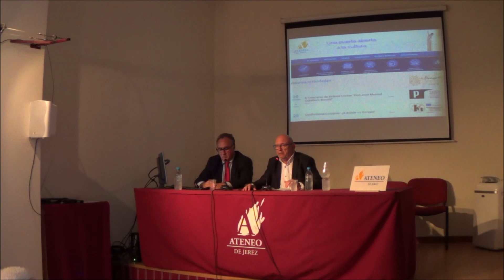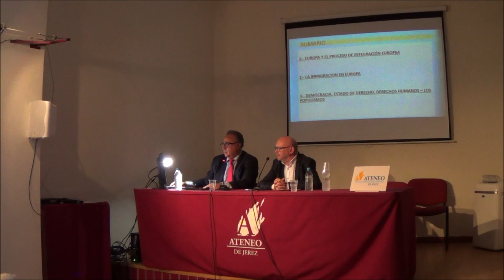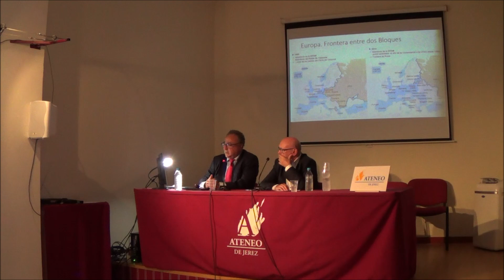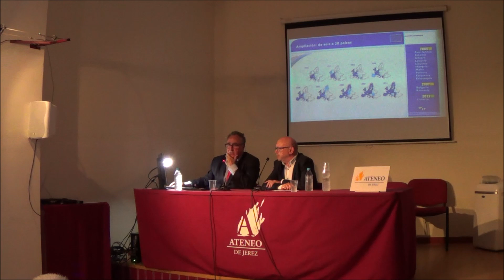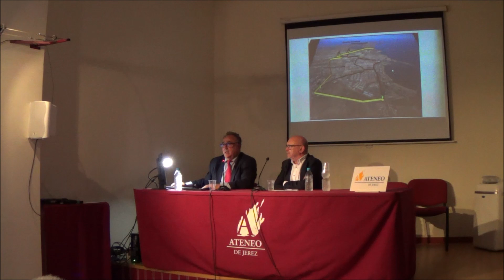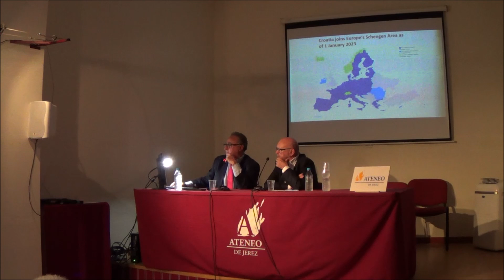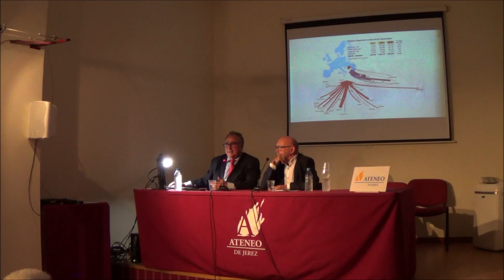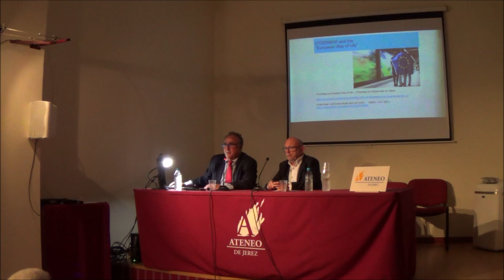2024 04 25 ECONOMIA ¿A dónde va Europa?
Sección de Economía, digitalización y debate ciudadano
Conferencia/coloquio "¿A dónde va Europa?"
Ponente: ALEJANDRO DEL VALLE GÁLVEZ
Catedrático de Derecho Internacional Público y Relaciones Internacionales de La Universidad de Cádiz